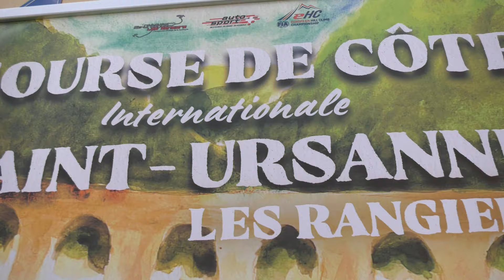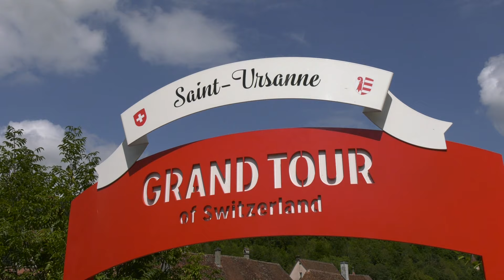COURSE DE COTE SAINT URSANNE - LES RANGIERS 2024 | VALDET KACANDOLLI | SUZUKI SWIFT SPORT R-N5